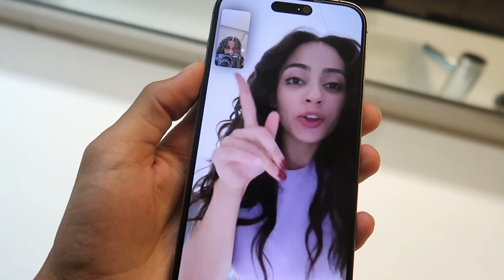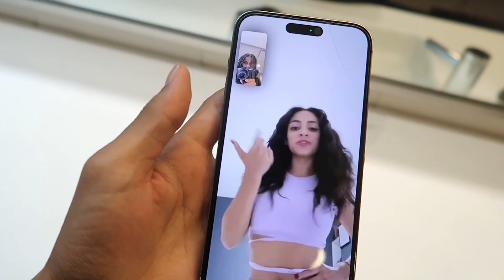I Flew My TikTok CRUSH To NEW YORK For The First Time... *We Stayed Up All Night*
zionsapong?lang=en

Sha Gz Explained For The First Time...
Finally Linking Up With Murda Bae *My Crush*
Sugarhill Drill Rappers Lacking With Their Opps
Caught Sugarhill Dd osama Lacking With His Opps And This Happened...
Telling Drill Rappers To Eat The Worlds Hottest Wings With No Beverage...
NOTICUZ SMASH OR PASS BUT FACE TO FACE! With Ron Suno Yus gz (ft. DRILL RAPPERS) I PLAYED KAY FLOCK'S MUSIC IN FRONT OF Yus Gz AND THIS HAPPENED...
41 BOP - Kyle Richh x TaTa x Jenn Carter x Dee Billz x Jay Gelato x Miah Kenzo(Official Music Video) Ji dion kai cenat
Sha Ek
41 CYPHER
Yus Gz
Noticuz
Fake Producer Prank On Famous Rappers!
Sha Ek
Kai Cenat
Dating A D1 Athlete!
Kay Flock
PontiacMadeDDG VLOGS
Dthang
kay flock
Kai Cenat
PontiacMadeDDG VLOGS
DJ Akademiks
Yus Gz - FACE OF THE BRONX (Official Video)
bronx drill
family
friendly
WE CAUGHT TEE TEE BOYFRIEND LACKING... FINALLY
POP SMOKE
Adin Live
DemonChild
Lee Drilly x E-Wuu - “BET”
Lee Drilly
DThang Gz
Yus Gz
Fucious Tv
Kay Flock
Kay Flock - Is Ya Ready
bronx drill